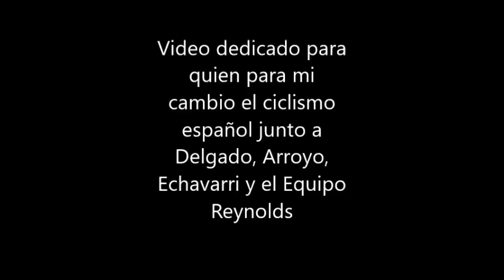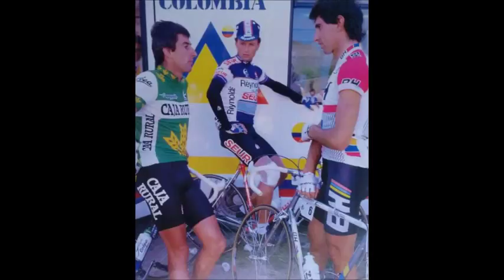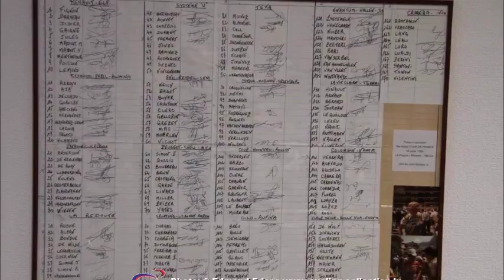JULIAN GOROSPE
El hombre que en 1983 junto a Delgado, Arroyo, Echavarri y el equipo Reynolds cambiaron y modernizaron el decadente ciclismo español del momento. @movistarteam